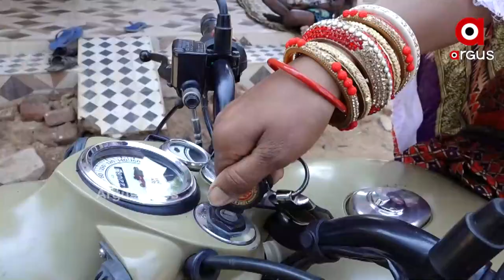ଅର୍ଗସ ଷ୍ଟୁଡିଓରେ ମୋନାଲିସା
ନାରୀ ସଶକ୍ତିକରଣର ଅନନ୍ୟ ଉଦାହରଣ। ଶାଢୀ ପିନ୍ଧି ବସ ଓ ଘୋଡା ଚଲଉଥିବା ଯାଜପୁର ବୋହୂ